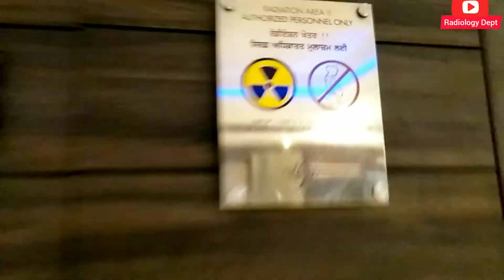CT Scan Machine Kaisi Hoti Hai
What is The Ct Scan Machine || Ctscanmachine Seimens Ct scan machine kya hoti hai? Ct Ctscan Ctscandiscovered Ctscankaisehotihai Ctscankyahai Ctscanaurmrimeinmeinkyadiffrencehai. Diffrencecyandmri Ctscan #Radiology